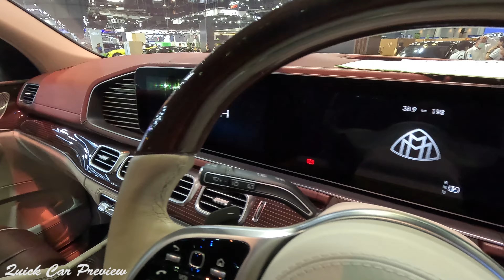LOOK AROUND! 2024 Mercedes-Maybach GLS 600 4MATIC Premium 4K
Price - 18,980,000 Baht